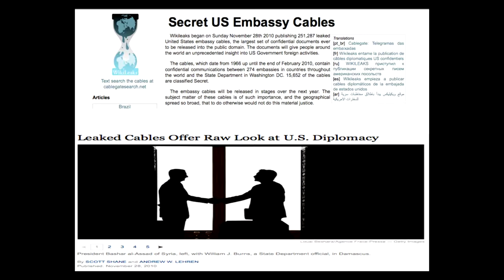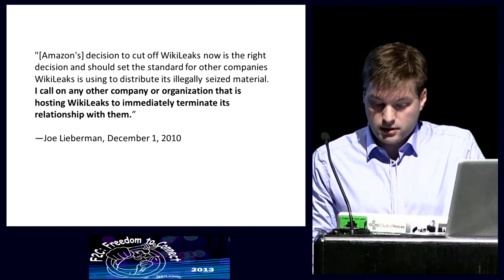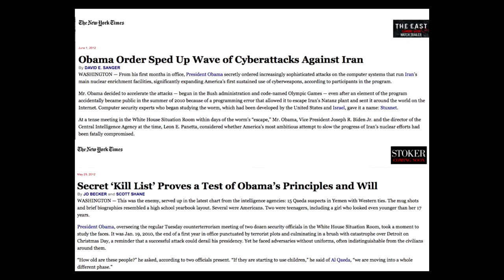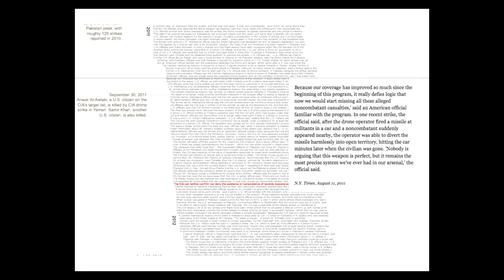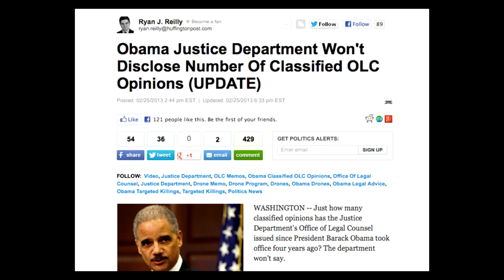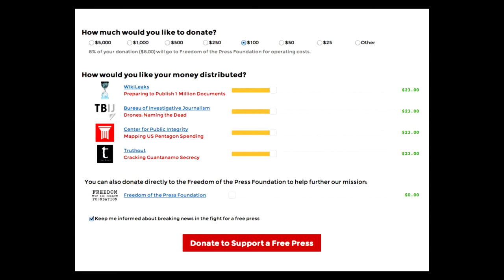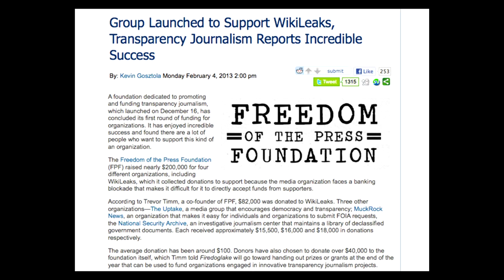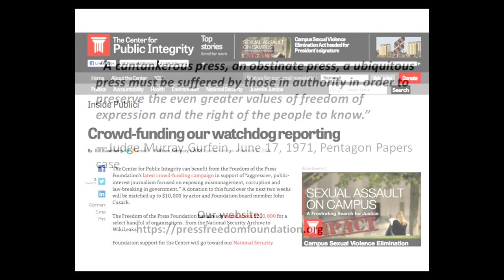F2C 2013: 1.5 Trevor Timm -- Introducing the Freedom of the Press Foundation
F2C: Freedom to Connect Conference 2013 on Mar 4 2013

Session 1 Part 5: Trevor Timm -- Crowd-sourcing transparency journalism: Introducing the Freedom of the Press Foundation

Speaker: Trevor Timm

About
F2C: Freedom to Connect brings under-represented people and issues into the Washington, DC based federal policy discussion to promote Internet freedom, to preserve Internet values such as public protocols and universal connectivity, and to promote the use of the Internet for people-oriented purposes.